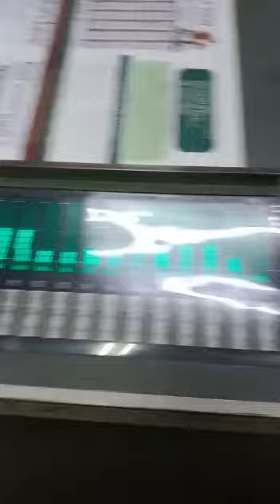KOMORI LITHRONE L426 OFFSET PRINTING MACHINE FOR SALE